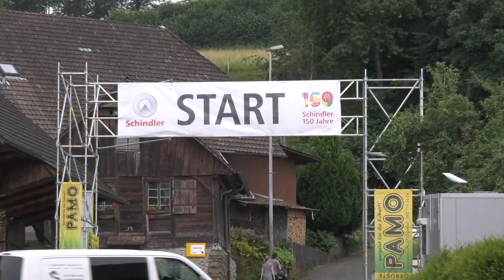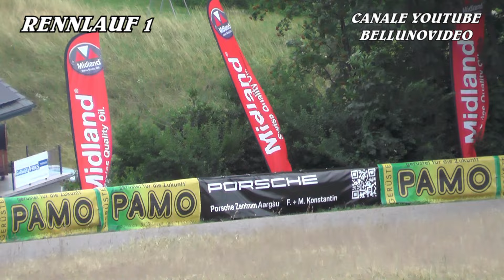BERGRENNEN REITNAU 2024 | LILIAN BITTEL | RENAULT TATUUS | VIDEOCLIP BY BELLUNOVIDEO